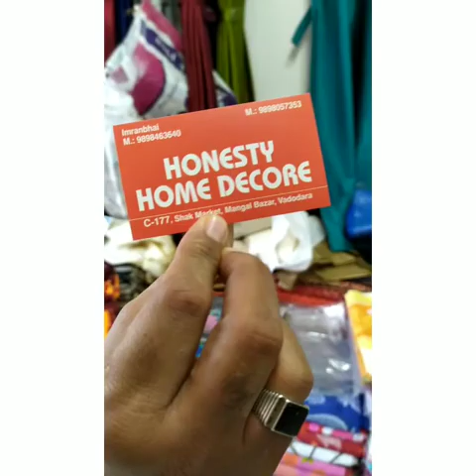Christmas gift exchange shopping || Baroda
It was a wonderful day that I had with my friends to do shopping for them.